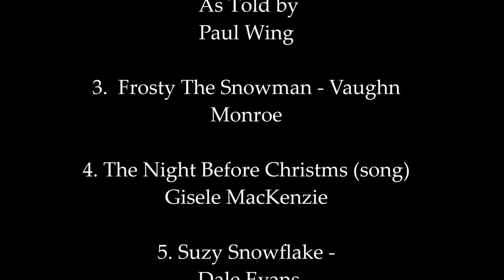Rudolph The Red-Nosed Reindeer (Entire LP) Walter Schuman 1965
Walter Shuman - 1965

1. Rudolph The Red-Nosed Reindeer (Song) Walter Schuman
2. Rudolph The Red-Nosed Reindeer (Story) Paul Wing
3. Frosty The Snowman - Vaughn Monroe
4. The Night Before Christmas (Song) Gisele MacKenzie
5. Rudolph's Second Christmas - Paul Wing
6. Suzy Snowflake - Dale Evans

1965